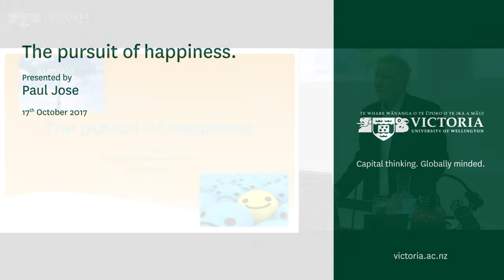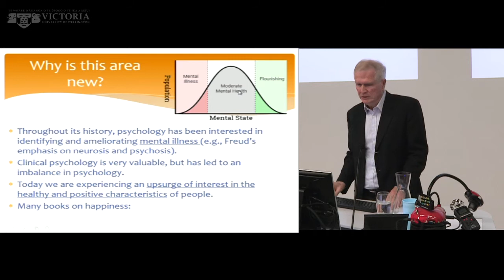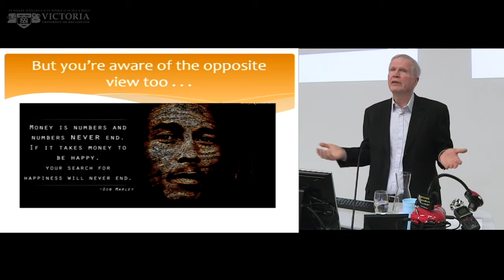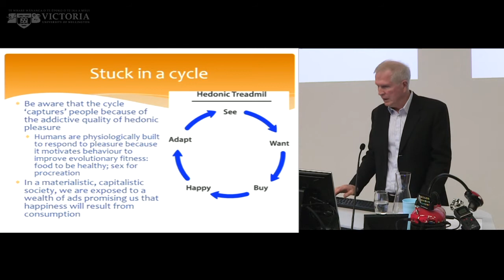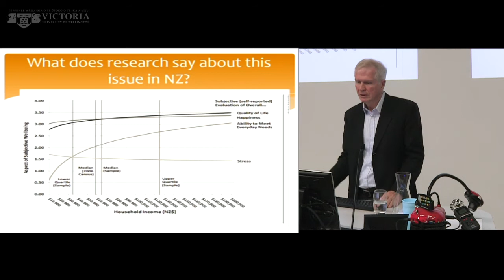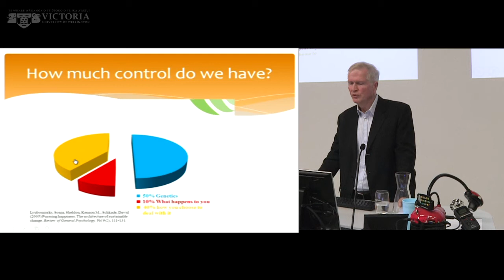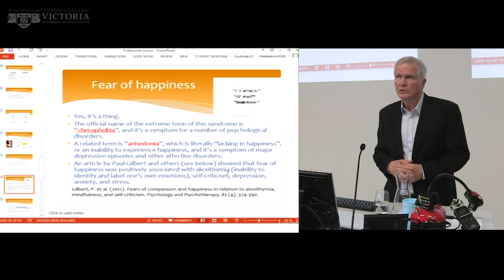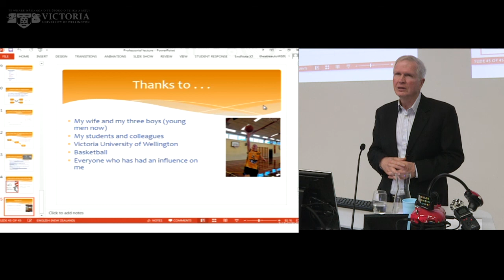The pursuit of happiness - presented by Professor Paul Jose, 17th October 2017